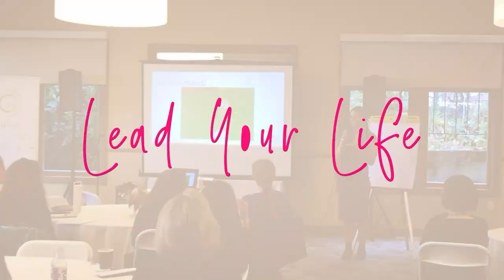Transcend Pain: The Art of Recycling Emotional Hurt | Holistic Ambition | EP 37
Discover how to Transcend Pain and harness the Art of Recycling Emotional Hurt to fuel your growth. Let me break it down for you: pain is not a dead end but a catalyst for metamorphosis. 🌱

Welcome back to Holistic Ambition, your haven for visionary insights on ambition redefined. I'm Stephanie Thoma, your guide on this transformative journey. Today, we discuss a concept that's close to my heart—recycled pain. Based on my experience, and the powerful conversations with our guests, the alchemy of turning suffering into something valuable is not just possible, it's life-changing.

Have you ever wondered how artists create beauty from despair? Or how your lowest points might hold the seeds for your highest triumphs? That's what we're diving into. It's not about bypassing the discomfort but fully embracing and reimagining it as a source of strength.

In this episode, I share anecdotes and strategies to help you recognize the value in your pain, validate your emotions, and step into radical self-responsibility. Post-traumatic growth isn't just a concept; it's a reality that you can tap into.

And if you're seeking further empowerment, check out my book "Confident Introvert" for insights into thriving in your career and relationships.

Embrace your ambition, validate your journey, and let's recycle that pain into something extraordinary. Wishing you a beautiful day—until next time. 🌟

CHAPTERS:
0:00 - Introduction to Recycled Pain
0:40 - Understanding Recycled Pain
4:52 - Validating Personal Experiences
5:45 - Embracing Radical Self-Responsibility
8:19 - Embracing Personal Pain
10:25 - Conclusion of Recycled Pain Discussion